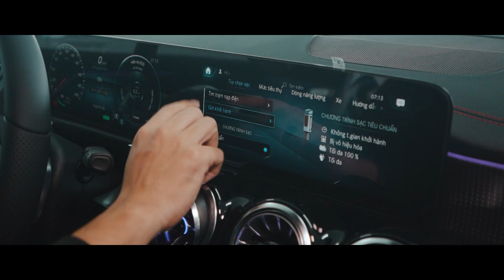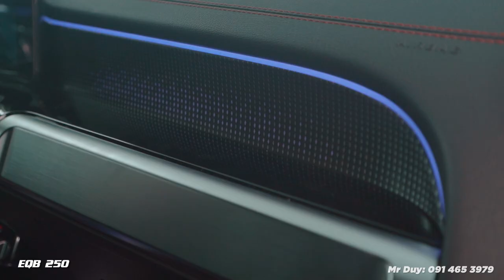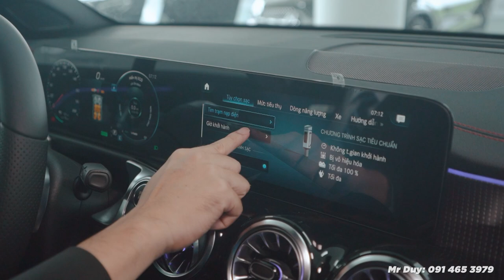Chọn xe ĐIỆN Mercedes EQB 250 hay xe XĂNG GLB 200 AMG với mức giá tương đương nhau?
Chọn công nghệ tương lai hay sự truyền thống và ổn định?
Mercedes EQB250 là mẫu xe điện trên nền tảng khung gầm xe GLB200 nên các bạn sẽ thấy 2 chiếc xe này có một thiết kế gần như nhau.
Các anh chị chọn xe GLB 200 hay EQB 250 thông thường các anh chị sẽ sử dụng xe vào mục đích đi lại hằng ngày như đi làm, đi chợ, đưa đón học sinh... và thường di chuyển nhiều trong phố nên việc sạc cho xe không còn là mối lo ngại . Vì thế EQB 250 với mức giá 2,289 tỷ quá hợp lí để các anh chị lựa chọn để trãi nghiệm 1 chiếc xe công nghệ mới tiết kiệm và thân thiện với môi trường.